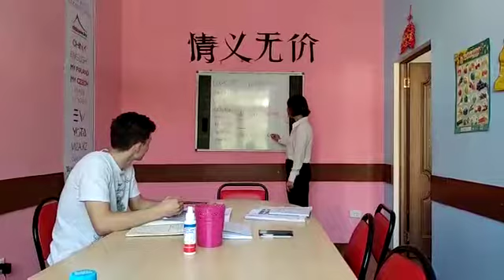Преподаватель Акнур - Шымкент